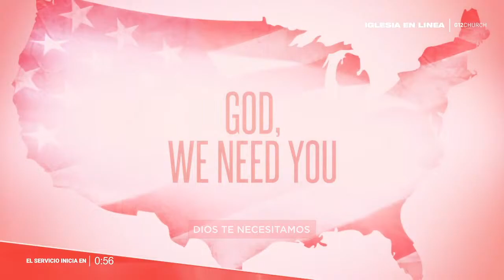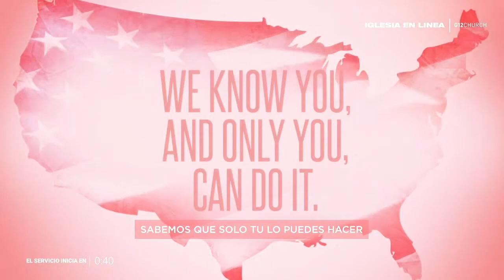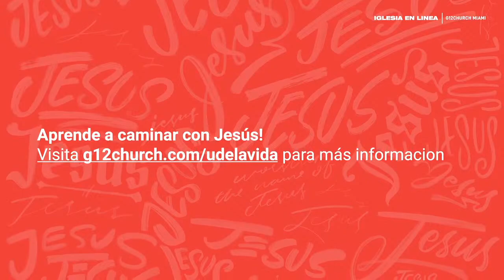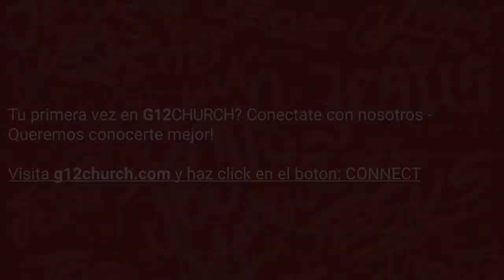Este es mi testimonio - P. Emma Claudia Castellanos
Si quieres apoyar este ministerio y ayudarnos a extender el reino de Dios puedes hacer tus donaciones en este